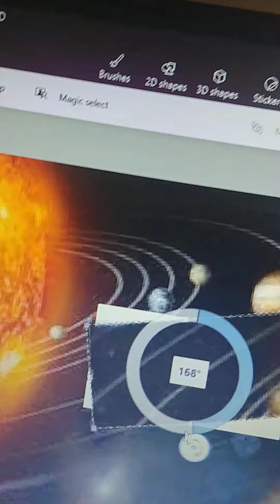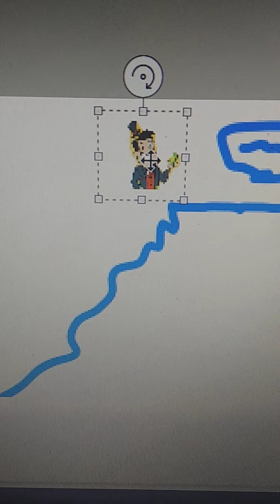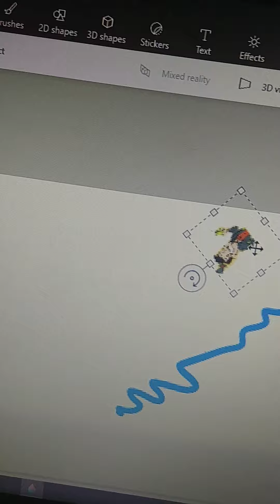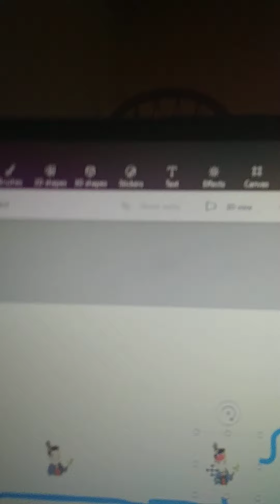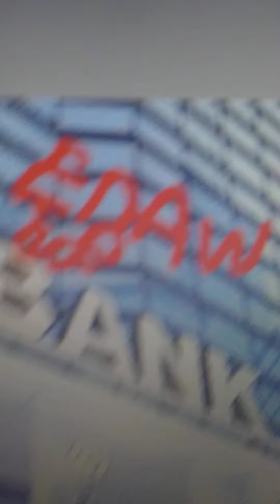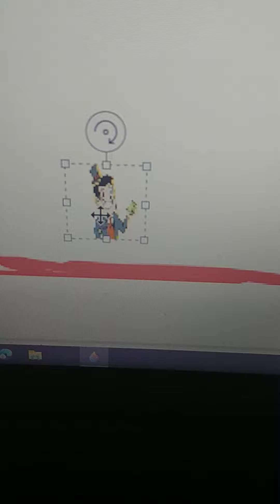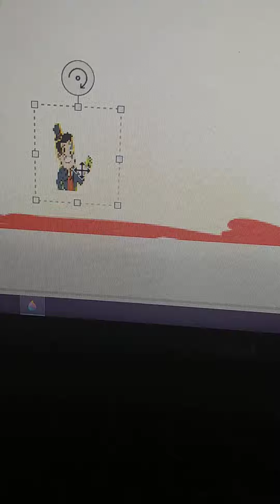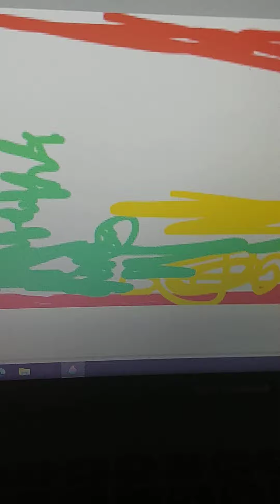secret episode adventure capitalist story part 4